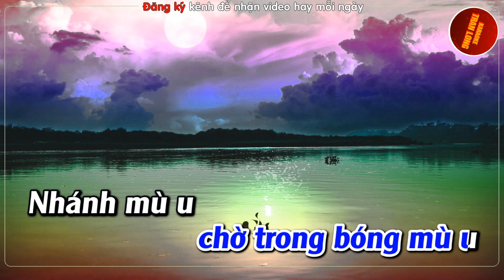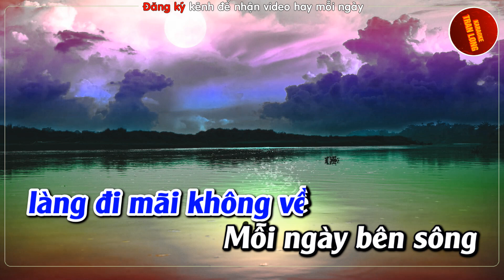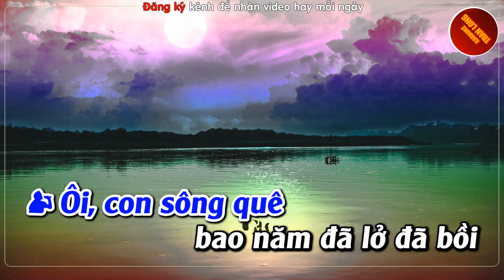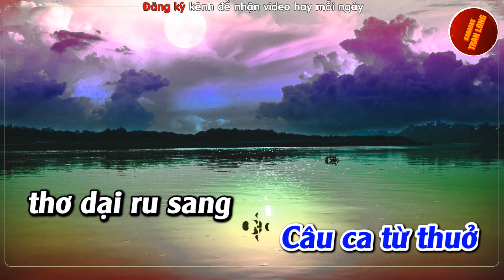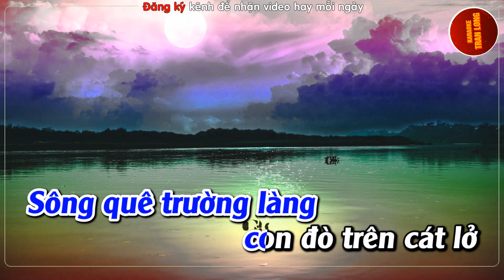Sông quê Karaoke Tone nam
♫ Bài hát: Sông Quê
♫Tác giả: Đinh Trầm Ca
♫ Lời bài hát:
Có một dòng sông chảy tràn trong trí nhớ
Làng em bến lở, làng anh ở bến bồi
Mỗi ngày em qua bên này sông đi học
Dưới bến con đò chờ trong bóng mù u

Nhánh mù u con bướm vàng quanh quẫn
Anh bao nhiêu chiều tan thơ thẩn qua sông
Em tan trường về con đò lên bến lở
Áo lụa như mây bay ngược gió sông chiều

Ôi, con sông quê, bao năm đã lở đã bồi
Đời bể dâu nên anh cũng dạt quê người

Chiều nay bỗng nhớ cây mù u
Dòng sông in bóng em chiều thu
Về đây mới biết
Bên sông không còn mái nhà ngày xưa

Sóng đời cuốn trôi lỡ rồi sông bên đó
Nhà em đã bỏ làng đi mãi không về
Mỗi ngày bên sông không còn em đi học
Ngọn gió reo buồn, buồn trong nhánh mù u

Nhánh mù u, con bướm vàng không đậu
Câu ca từ thuở thơ dại ru sang
Sông quê, trường làng (con đò trên cát lở)
Cũng vì em xa mà thành điệu nhớ não lòng...!